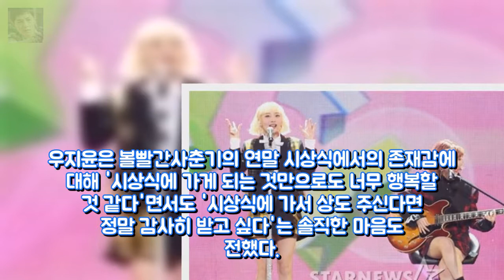볼빨간사춘기 음원강자 타이틀 안놓칠 거예요(인터뷰)- 엔터테인먼트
애틀랜타총영사관 페이스북에 백인우월주의 상징물 사진  댓글 스크랩  엔터테인먼트:

흔들린 김윤동 선동렬호 아시아 프로야구 챔피언십 한일전 8- 엔터테인먼트:

류현진·배지현 야구 커플 우리 날 잡았어요  미국 프로야구 메이저리그 엔터테인먼트: